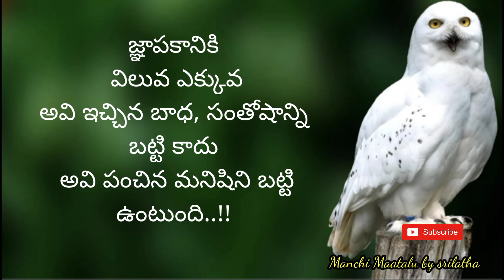life quotations|famous quotations| inspirational quotes|jeevitha satyalu|Manchi Maatalu by Srilatha